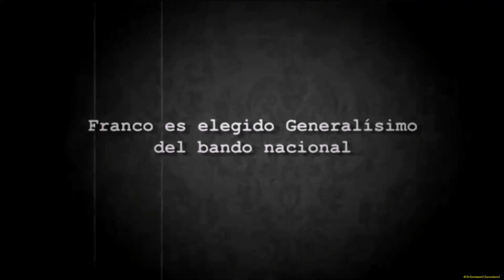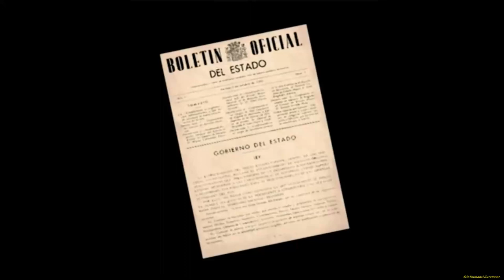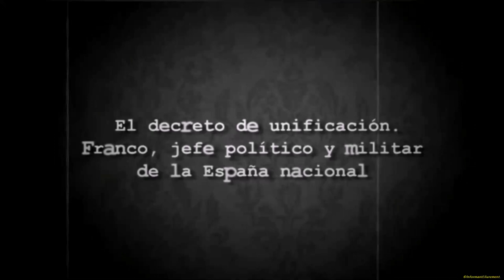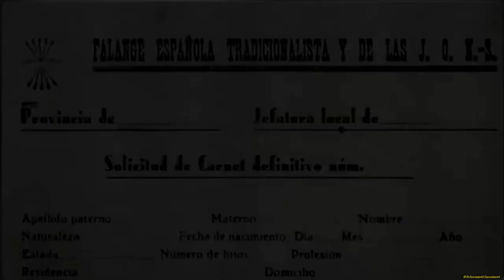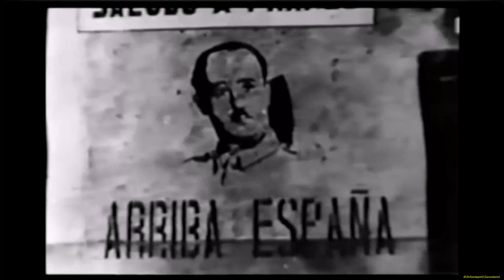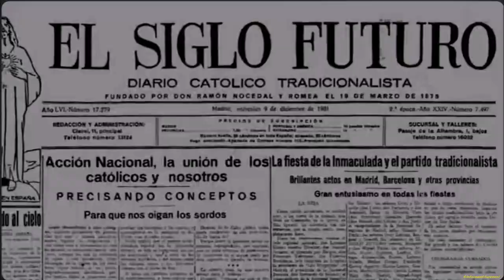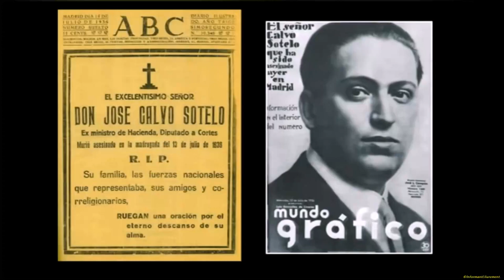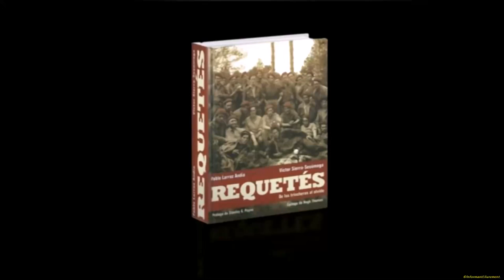Los intelectuales españoles ante la Guerra Civil. 17 d’ag. 2012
Una serie  que analiza la Guerra Civil con motivo del 75 aniversario de la contienda. El trabajo, elaborado por el Instituto de Estudios Históricos del CEU, cuenta con dirección y guión de los historiadores Alfonso Bullón de Mendoza y Luis Togores, e incluye gran cantidad de imágenes históricas, así como recreaciones fidedignas elaboradas con elementos de época.

17 d’ag. 2012